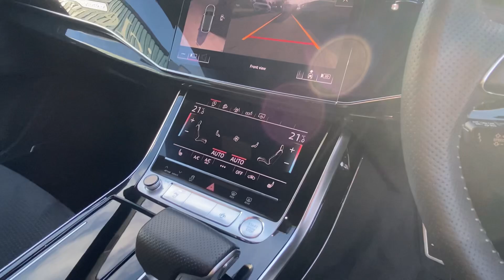2018 (68) Audi Q8 3.0 TDI V6 50 S line Tiptronic quattro Euro 6 (s/s) 5dr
Finished in Orca Black metallic (£750) with black leather and alcantara interior. Features include comfort and sound package (Audi advanced key, Bang & Olufsen premium sound system, 360 degree cameras & multi coloured extended LED light pack) (£1895), tour pack (adaptive cruise control, traffic sign recognition, lane departure warning & pre sense basic) (£1950), 22” Riviera alloy wheels finished in black, Audi SQ8 front grille and rear diffuser with quad exhaust tips, Audi virtual cockpit, MMI Navigation Plus, rear seat entertainment, front and rear park distance control with rear view camera, heated electric front sport seats with driver memory function, digital dual zone climate control with automatic air conditioning, Audi Smartphone Interface, Bluetooth connectivity with media streaming, DAB digital radio, HD Matrix LED headlights, rain sensor, adaptive air sport suspension, Audi drive select, heated electric folding exterior mirrors, rear privacy glass, dynamic front and rear indicators, wireless phone charging, polished oak with grey finish interior trim (£900), illuminated S door sills, voice control, electric tailgate, multifunctional leather steering wheel with paddleshift, automatic Tiptronic transmission plus much more standard specification. This highly specified Q8 50TDI has £5,495 worth of options and is offered in excellent condition having covered 94200 miles from new. The car comes complete with a service history.